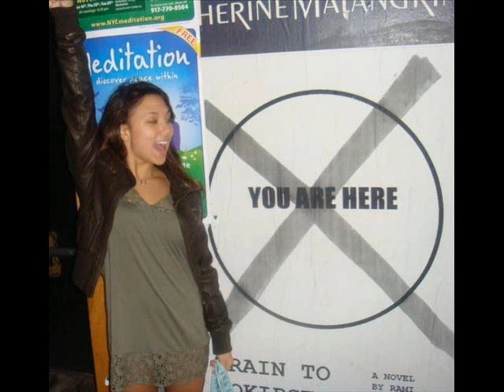"You Belong With Me." #5 - Awkward Car Ride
Chapter 5: Awkward Car Ride

"Hey Jays, I'll be done with rehearsal around 4:30. I'll come over right after. Is that cool?" Rosalina asked him on the phone right after school. Since she left her car at home, she was walking to rehearsal.

"Uhh, sure. That's just around the time I gotta pick up Luke from preschool. Feel free to let yourself in, you know where the key is." Jays said on the other line as he drove home.

"Okay, can't wait. Bye bud." Rosalina said.

"Bye RT, don't cause too much trouble at rehearsal."

"Shut it mister." Rosalina smiled, hanging up. She swung open the heavy door of the studio and went upstairs. David, Thomas and Qaasim were already there, playing Call of Duty on the Xbox. They barely acknowledged her presence.

"Yah man!" David yelled at the TV. Rosalina sat down on the couch next to Thomas and watched them play.

"Hey Rosalina, wanna play?" Qaasim asked, after he and David died.

"Nahh, its not really my game." Rosalina said. "Haha, it looks pretty complicated."

"Oh well, we'll teach you soon." Thomas said, snatching the controller from David's hand and he and Qaasim started to play again. Kristina and Cooper walked in with Alex not too far behind.

"Alright guys, game over. We gotta warm up." Cooper told the boys. They all groaned and trudged to their instruments. Nat walked in with a huge smile on his face and silently started to set up his keyboard.

After rehearsal...

"Hey Nat, did you drive here?" Rosalina asked him. Everyone else was practically out the door to their Friday night plans.

"Yeah, my Jeeps out back. Why?" He asked, putting his guitar on the rack.

"Oh, uh, Jays gave me a ride to school today and I live like 15 blocks away. Can you give me a ride?" Rosalina asked, feeling kinda awkward because of their big fight the previous day.

"Of course, let's go." He said, flashing a slight smile. Rosalina could tell he was really excited about his date. It seemed he'd totally forgotten about what happened last night. They got into Nat's jeep and he started to drive to Rosalina's house.

"So, uh, how was your day?" Rosalina asked him.

"Very good, how about yourself? Any plans for tonight?" He asked her.

"Just hanging out with Jays." She replied. "Don't you have that date tonight?"

"I do...were probably just going to the movies, you know, something casual."

"Oh, uhh, yeah, sounds fun." Rosalina said as Nat pulled in front of her house. "Have fun! And thanks for the ride."

"You too and no problem." He said to her as she got out. He waited till she got in her house and then he drove off. Rosalina threw her school bag in her room and packed a few things to take next door. She left her dad a note and hopped the backyard fence into Jays' yard. She moved the flowerpot on the deck and took out the spare key. She unlocked the back door and returned the key to its hiding spot. She walked in the Johnson's house. It was practically her second home and she even claimed the guest room as her own. She usually stayed there when her dad was away. She put her stuff in the guest room and saw that Jays left his computer on in his room. Being curious, she went in and sat down at his desk. His Facebook was open so she updated his status to I LOVE ROSALINA TAI! BEST FRIENDS EST. KINDERGARDEN(: His profile picture was his senior picture and Rosalina decided to change it to one of them. She went to her profile and changed it to one of the ones she had tagged him in from a party they went to a few weeks before. Jays was wearing a backwards hat and a polo shirt and Rosalina had her arms around him from behind. She heard the front door open and she rushed downstairs. She saw Jays and his 4-year old brother who looked exactly like him.